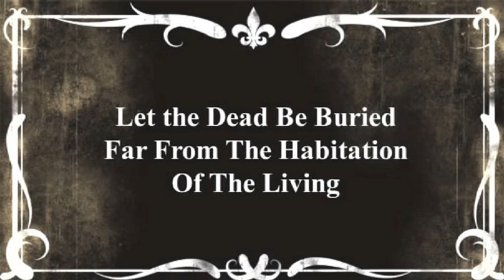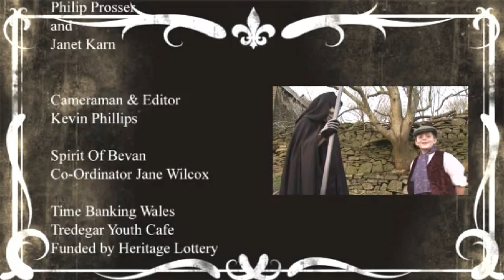What Killed Me? Death's Guide to Cholera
William Griffiths died of Cholera in Tredegar 1849.
He wants to know what killed him and who better to ask then Death.
Follow William as the Grim Reaper explains how Cholera epidemics devastated the South Wales Valleys in the Nineteenth Century.

This cast of this film were the members of Tredegar Youth Cafe.